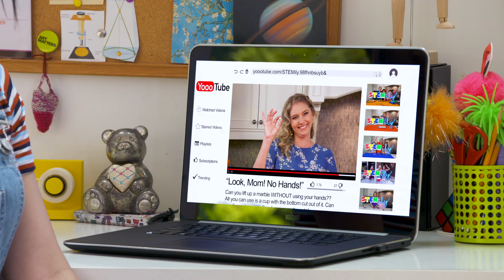Emerald Code Season 2 | Shoot For The Moon | S204 | Shaftesbury Kids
Simone has a unique problem: Move a marble without touching it! How are friends and STEM fields going to help her?